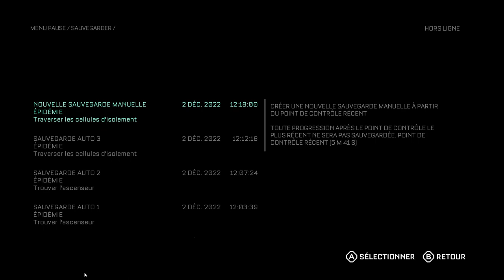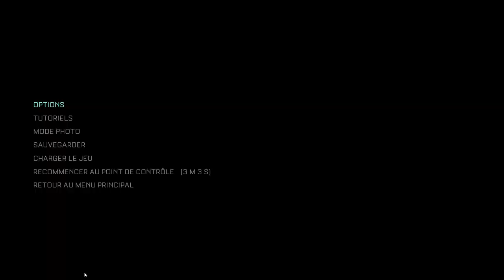THE CALLISTO PROTOCOL - #02 C'EST MON ROYAUME(avant patch/FR)